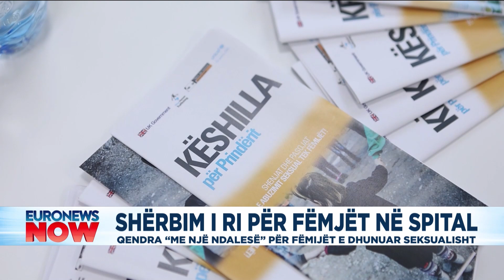Shërbim i ri për fëmijët në spital. Qendra "me një ndalesë" për fëmijët e dhunuar seksualisht